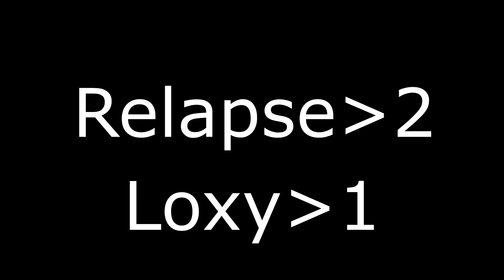tug the table W/Loxy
Recommend this video to a friend!

Here's a random video that's on my channel go check it out if you enjoyed this one

It helps me out and would be much appreciated.

I get to as many questions in the comments as I can.